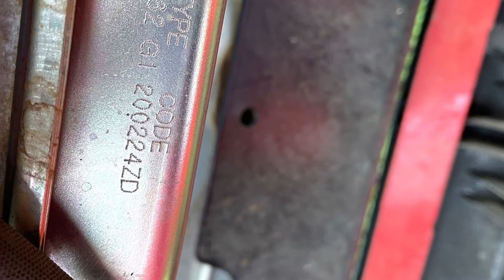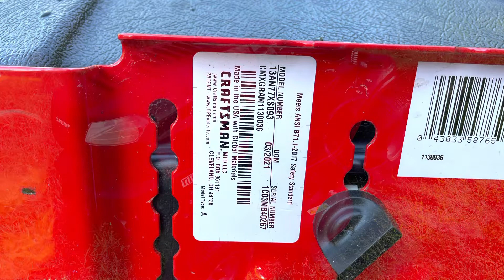Craftsman T110 will not stay running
Cranks but won’t run

VEVOR Oil Filter Socket Set, 14 Pcs Oil Filter Wrench Set, Sturdy Steel Oil Filter Socket, 3/8" Oil Filter Socket, Low Profile Oil Filter Socket Set For Easy Access, Oil Filter Wrench Cap Set w/ Case

SUPERFASTRACING Oil Fluid Extractor 7L Manual Vacuum Fuel Petrol Pump Transfer Syphon Suction

Eastwood 3 Piece Magnetic Chrome Vanadium Spark Plug Socket Set 9/16" 5/8" 13/16 with Built in Swivel Non-Slip Knurled Extension Matte Chrome Finish

DEWALT 20V MAX* XR Impact Wrench, Cordless Kit, 1/2-Inch Mid-Range and 3/8-Inch Compact, 2-Tool (DCK205P1)

Fuel Shut-Off Solenoid 846639 for Briggs Stratton Fits Lawn and Garden Equipment Engines FS-33R877-A1

kipa Carburetor Fuel Solenoid for Briggs & Stratton 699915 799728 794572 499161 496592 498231 Nikki Carb

kipa Carburetor Fuel Solenoid for Briggs & Stratton 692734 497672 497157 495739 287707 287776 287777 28N707 Series with Mounting Lines